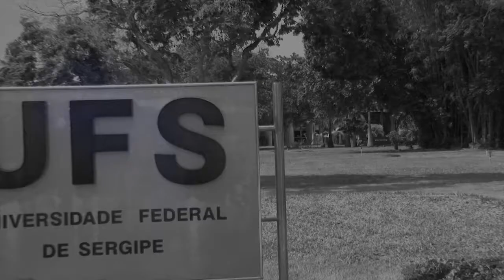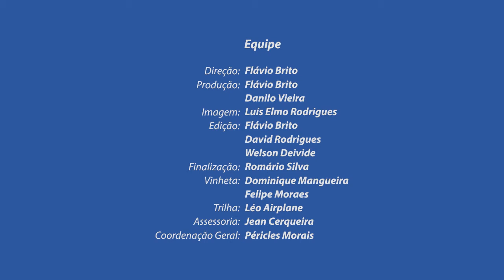Programa de Capacitação em Vídeo para Servidores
Com o objetivo de estimular o desenvolvimento pessoal e profissional dos servidores da Universidade Federal de Sergipe, a Pró-Reitoria de Gestão de Pessoas (PROGEP) e o Departamento de Desenvolvimento de Recursos Humanos (DDRH) estão implementando o formato de videoaulas para cursos de educação a distância.

Este ano serão lançados os cursos de Libras Básico e Programação Android, ministrados por servidores da UFS. Os vídeos foram produzidos pela Produtora Audiovisual, vinculada ao Núcleo de Editoração e Audiovisual (NEAV), e serão transmitidos via streaming, através da nossa plataforma virtual de capacitação para os servidores inscritos.